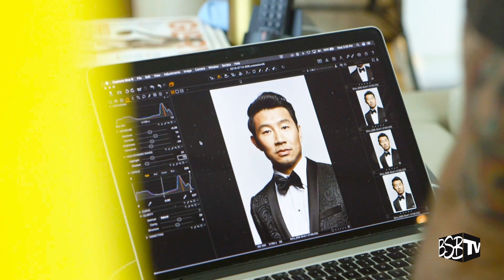Marvel's Simu Liu on Asian-ness in Hollywood |The Takeaway |Ep.2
In part one of our interview with actor Simu Liu, he talks Crazy Rich Asians, representation in the media, and embracing your cultural identity.

In The Takeaway, today's leaders, athletes, and artists share personal stories and discuss how to become the best in their fields.

Filmed: Dana Lavoie
Edited: Holly Walker
Shot on location at The St. Regis Toronto
Produced by Rathnelly Group, the team behind Bay Street Bull and GLORY media.